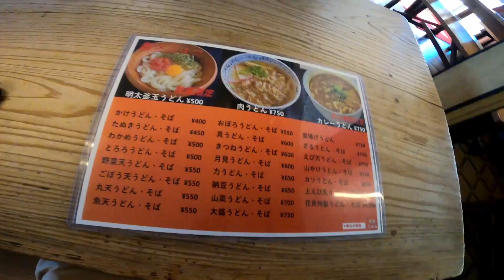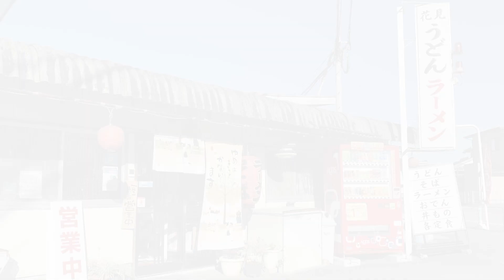【宮崎のお店○分動画】うどん屋なのにラーメン⁉️ 花見うどん・ラーメン おでんも美味いよ!!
うどん屋なのにラーメン⁉️おでんも美味いよ!!

花見うどん・ラーメン
宮崎県宮崎市高岡町花見３８１−１４

うどん屋なのにラーメン⁉️ ^ ^ 宮崎市高岡町の創業34年目のお店